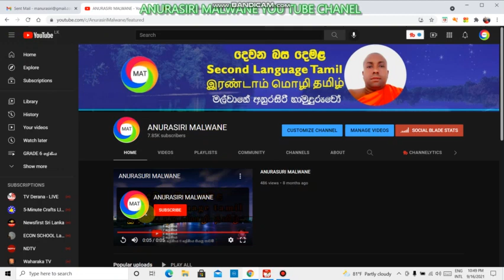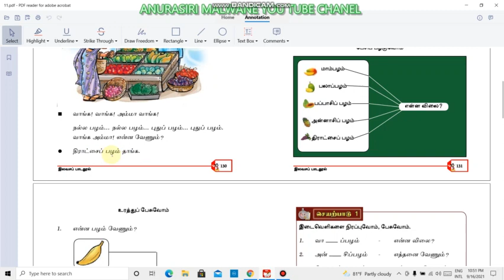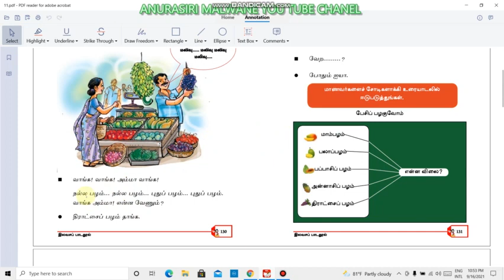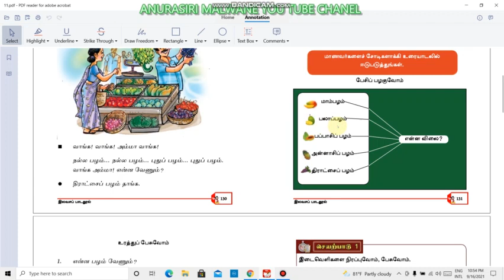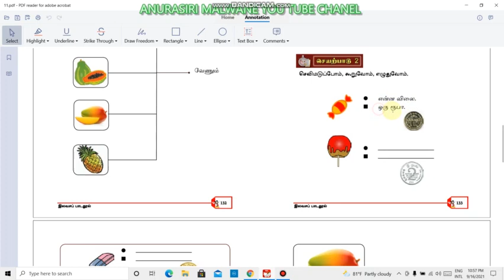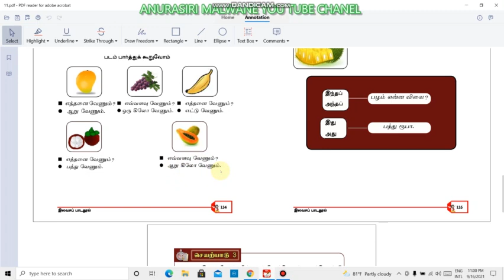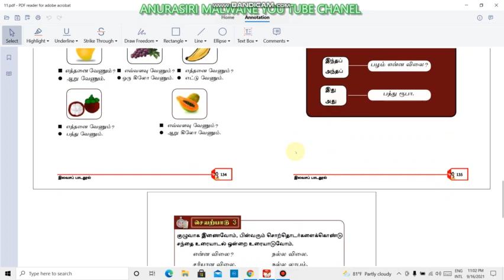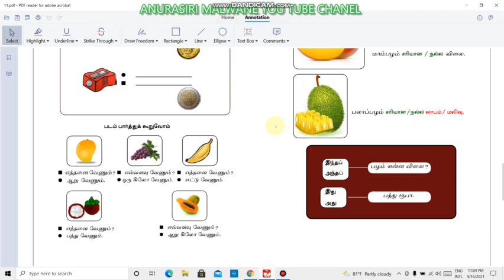6 ශ්‍රේණිය (දෙවන බස දෙමළ)11 පාඩම (grade 6 tamil in sinhala ) 11 lesson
easy learn Tamil
schoolchildren and teachers
Anurasiri malwane
"real spoken Tamil"
"real start"

සිංහලෙන් දෙමළ ඉගෙන ගන්න
සරලව ඉගනගන්න
6 ශ්‍රේණිය දෙමළ
අනුරසිරි මල්වානේ
පෙළ පොතේ දෙමළ
ක්‍රියාකාරකම් දෙමළ
"සිංහලෙන් දෙමළ"
"කථන දෙමළ"
"දෙමළ භාෂාව"
"මුල සිට සරළව"

10 ශ්‍රේණිය ලින්ක් එක 10

8 ශ්‍රේණිය ලින්ක් එක 08

7 ශ්‍රේණිය ලින්ක් එක 07

6 ශ්‍රේණිය ලින්ක් එක 06